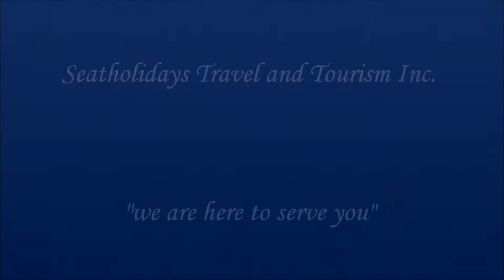Vest Pension House Bohol by: ww.seatholidays.com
Vest Pension House Bohol Philippines, is located in Bohol making it one of the best hotels to stay at while in town. All of the hotel's 16 guestrooms are equipped with standard in-room amenities to ensure the maximum comfort for its guests. All of the guestrooms are replete with desk, television, shower, bathrobes. To suit guests' convenience, this Bohol accommodation offers coffee shop, tours, car park, laundry service/dry cleaning. Modern comfort and convenience are seamlessly combined to ensure the guests' satisfaction. These top-class facilities are complemented to excellent services to meet the needs of visitors to Bohol.